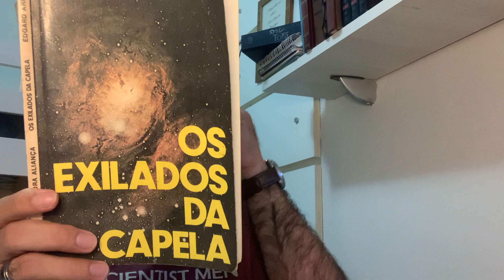Vídeo213: Os exilados da Capela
Os exilados da Capela
Edgard Armond
Editora Aliança